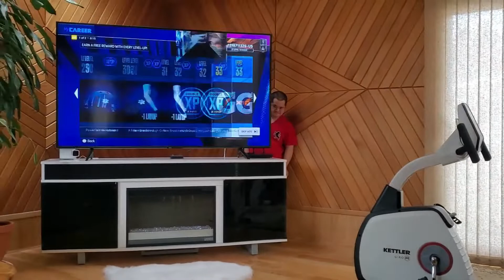Vlog#7 A visit from my son Warren and great grandson Levi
My Son and his grandson pay us a visit''